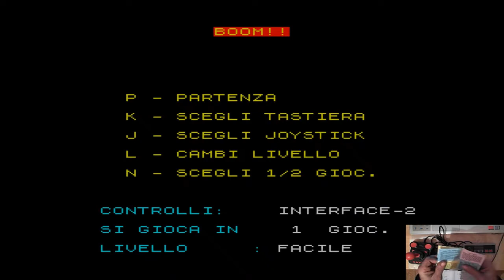LO SPECCY il piccolino-BOOM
game 2000 n 21- boom